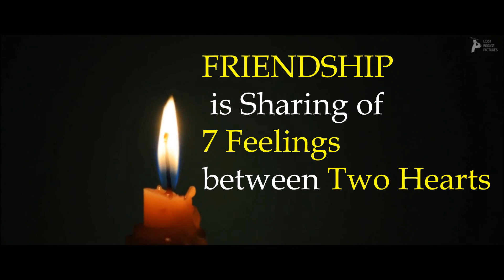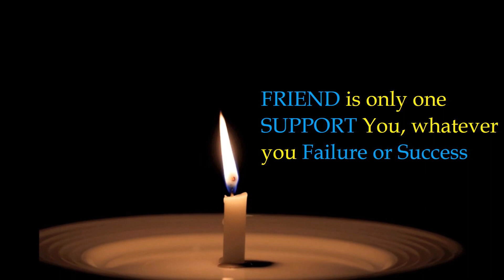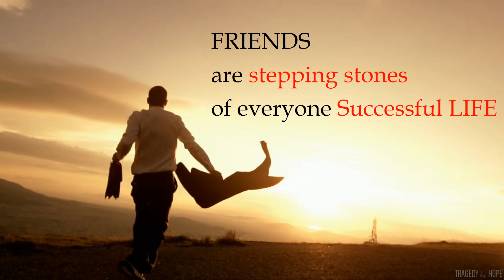Happy Friendship Day 2018 || FRIENDSHIP is sharing of 7 feelings || whatsapp status video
Happy Friends day 2018… ..
Friends are
Stick up for you when you’re being put down
Will always have your back
Deserve all your Trust and Love
Will always Stand at your side
Lend you their Shoulder when your sad
Can make you Laugh whenever
Don’t care if you’ve Crazy or Quiet
Make you feel safe
Will Never Judge you
Will Never put you down
Are the one who like you for you
Don’t care what others think about you
Will Love forever
Can Never forget you
Are the most Precious Gift from GOD